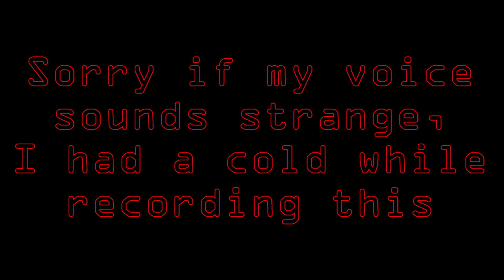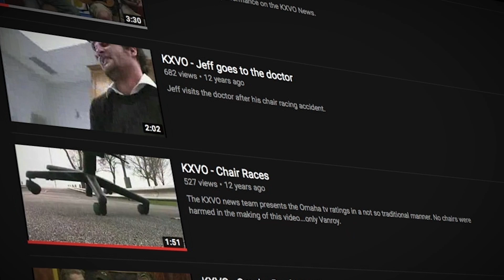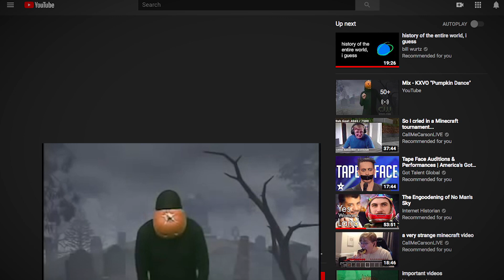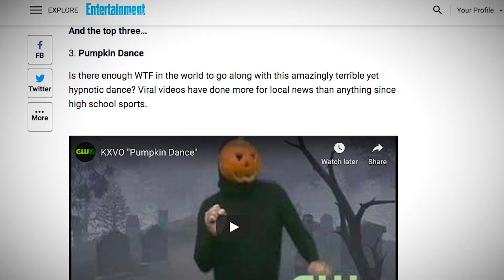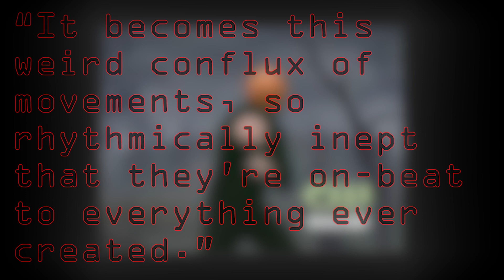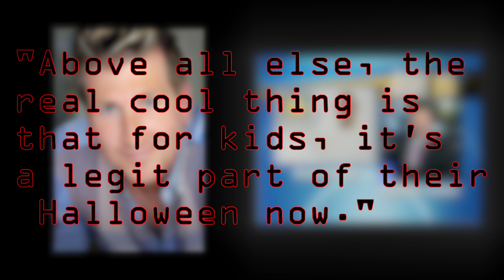Dancing Pumpkin Man - A Modern Halloween Icon [3K SPECIAL]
[Sorry about my voice in this video, I was sick at the time]
The Dancing Pumpkin Man has heralded the arrival of the Halloween season for countless years, but where did he come from? In this video I investigate his strange origins.